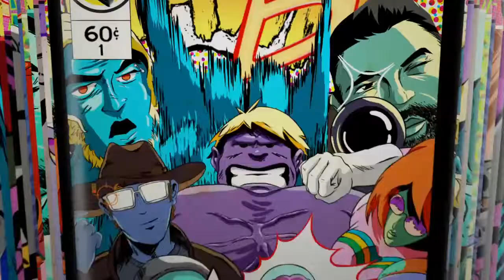Buhbye chopper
SHAREfactory™